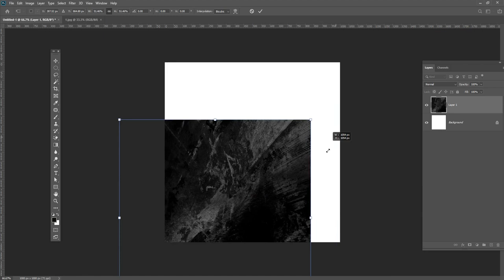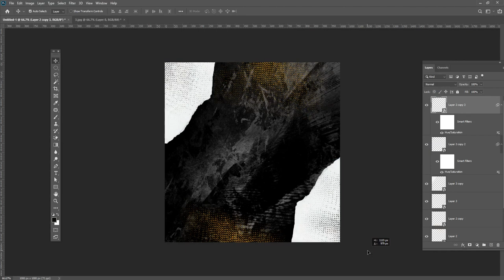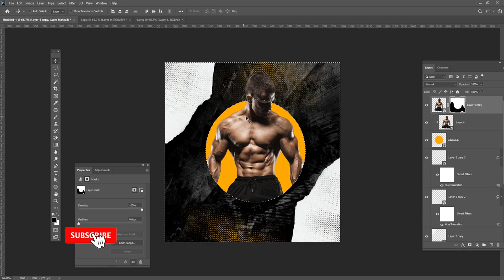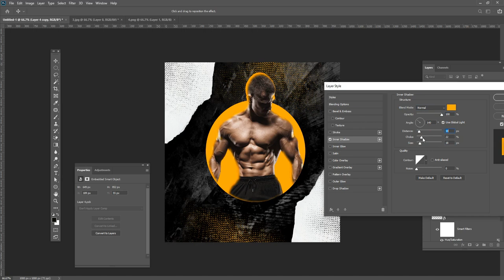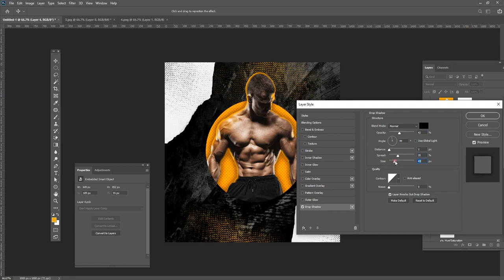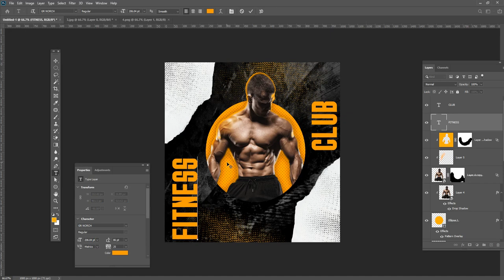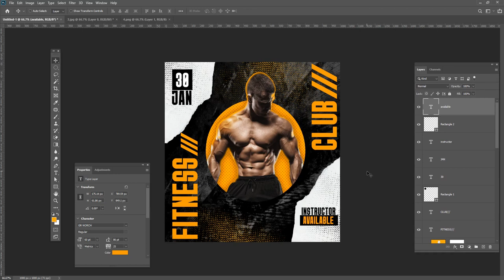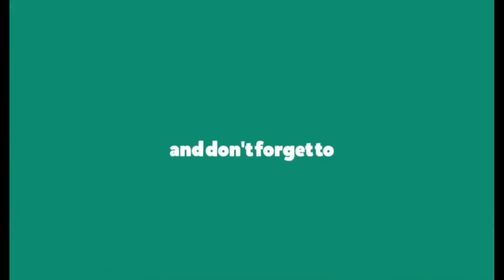Gym Poster Design | create a professional gym poster in Adobe Photoshop Tutorial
Hey everyone. In this tutorial, I will  Create Gym Poster Design | create a professional gym poster in Adobe Photoshop Tutorial for social media and web

Coronavirus Poster Design Tutorial in Photoshop Urdu/ Hindi